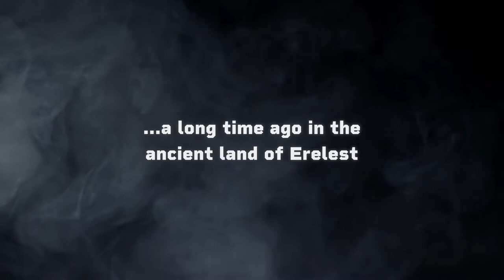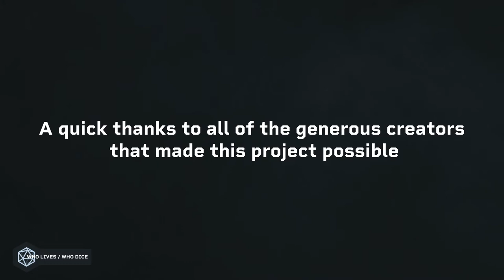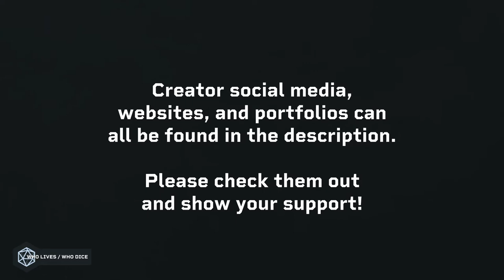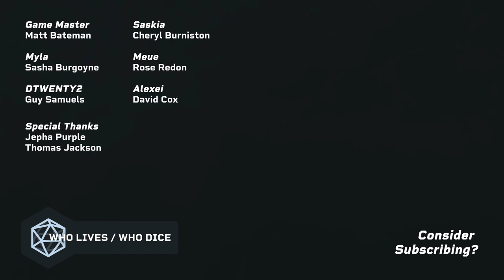Owlbears and Griffons // Episode #3 WLWD ( 🔴 LIVE D&D Show )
Hello! And welcome to our D&D show!

After busting out of prison and fleeing from the soldiers now chasing them, the party finds themselves sprinting into the Westlight Woods - unaware of dangers and opportunities ahead of them..

CAST + CREW

Production
Jepha Krieg